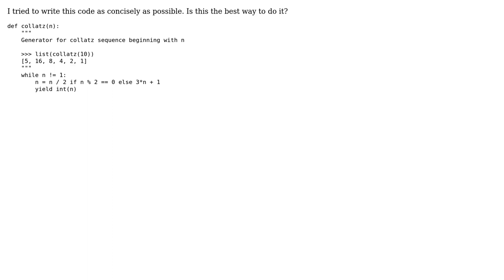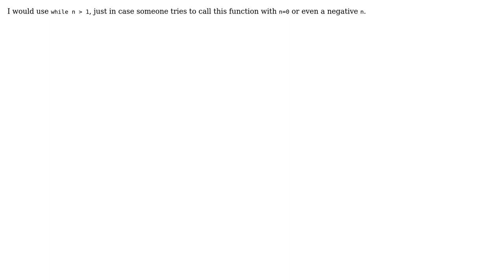Generator for the collatz conjecture sequence (3 Solutions!!)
Generator for the collatz conjecture sequence

With thanks & praise to God, and with thanks to the many people who have made this project possible! | Content (except music & images) licensed under CC BY-SA | Music | Images & others | With thanks to user Vermillion user N3U2O user coderodde user 301_Moved_Permanently user 200_success and the Stack Exchange Network Trademarks are property of their respective owners. You are responsible for your own actions.